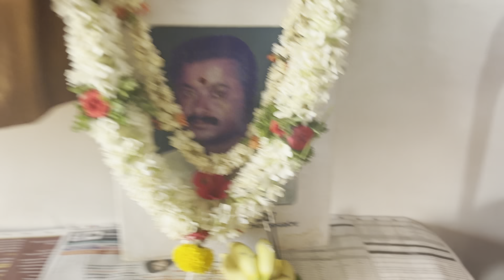Mummy ಒತ್ತು ಶಾವಿಗೆ ಮಾಡಿದ್ದಾರೆ super tasty#traditionalfood